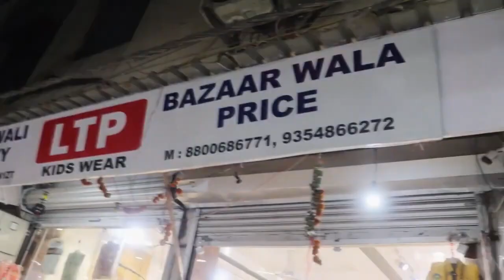कलेक्शन ऐसा कि कस्टमर कि लाइन लगा दे / Kidz cloth Wholesale ! Baba Suit Manufacturer & Wholesaler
🔥LTP Kids wear🔥

Address: 9/585 Krishna gali no 3 subhash road Gandhi Nagar, Delhi - 110031

Global kidswear market

India Kids apparel market: Industry Trends, Share, Size, Growth, Opportunity and Forecast 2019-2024

Baba Suit Wholesale Market|Cheapest kids wear|Boys baba suit,kids wear|Baba suit Manufacturer
Baba Suit Wholesale Market|Cheapest kids wear|Boys baba suit, girls wear,partwear kids wear|LTP kids
Baba Suit Wholesale Market |Cheapest kids wear|Boys baba suit, girls wear,partwear kids wear|

kids wear,baba suit,shirt,jeans,pants,tshirt,hosiery item,gandhi nagar wholesale market,cheapest kidswear

kids wear,baba suit,shirt,jeans,pants,tshirt,hosiery item,gandhi nagar wholesale market,cheapest kidswear,baba suit wholesale market,cheapest baba suit,party wear wholesale market